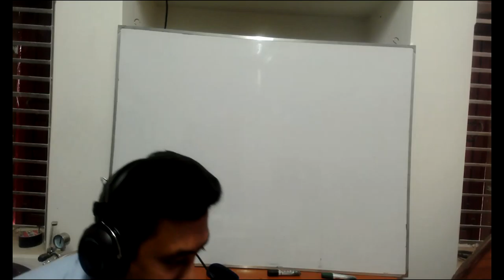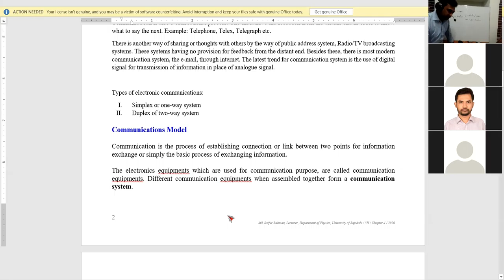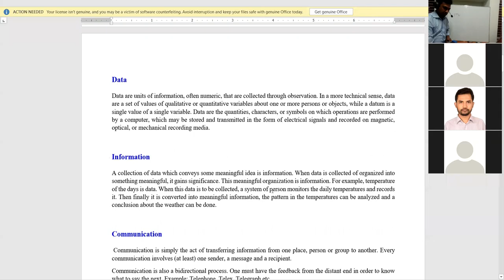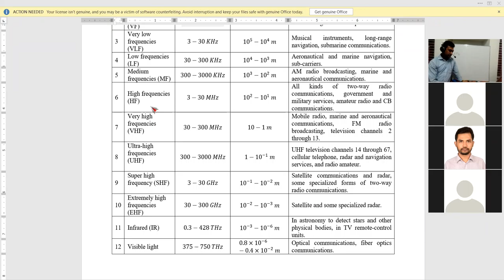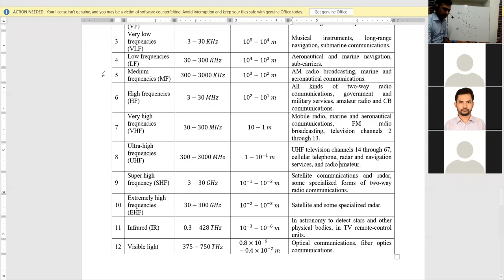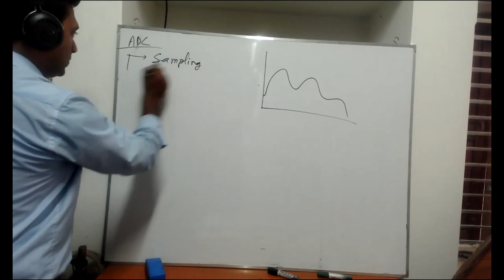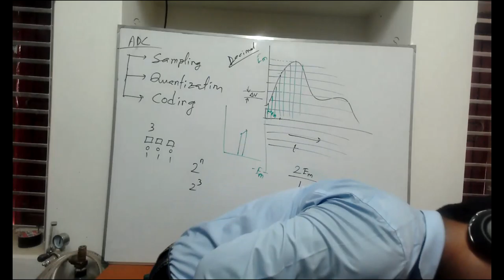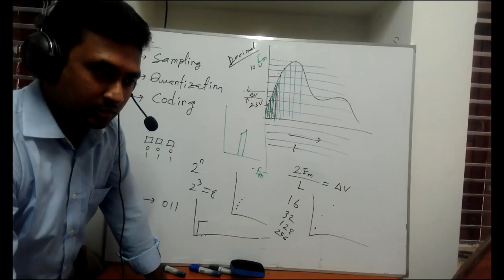MSc EC Communications Fundamentals Lecture 2